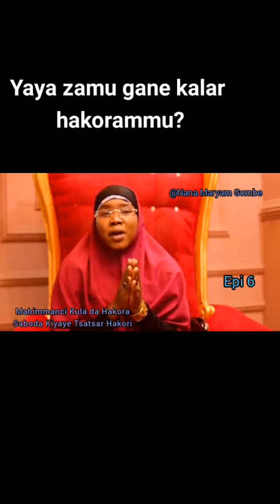abubuwanda sukekawo disashewar hakori